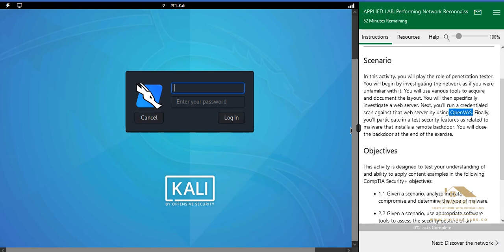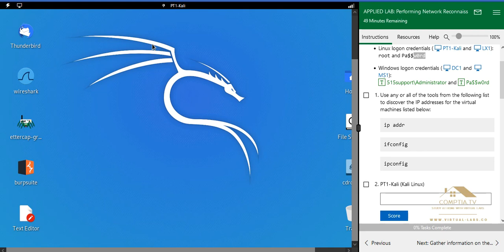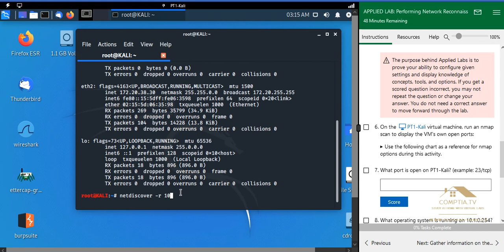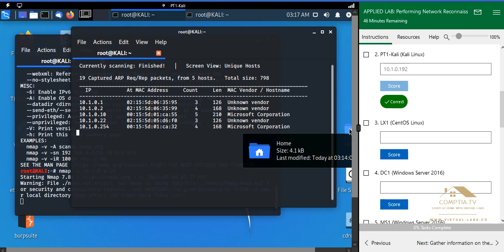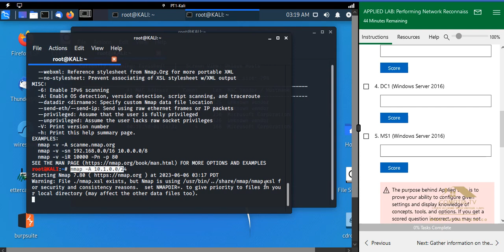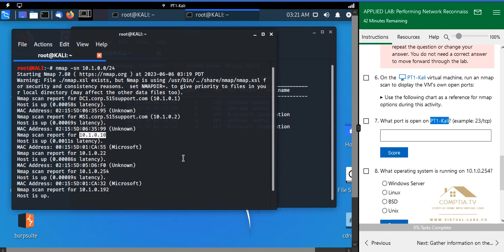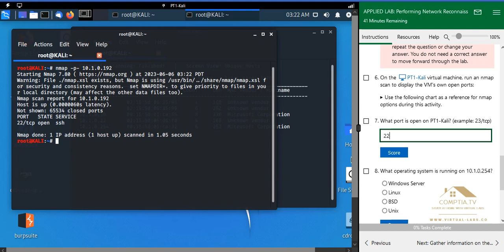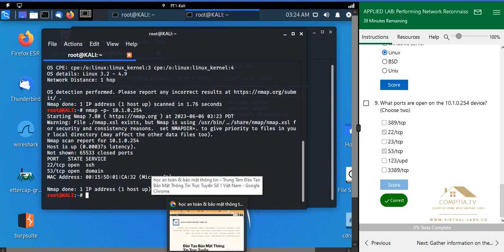APPLIED LAB 06 2 Performing Network Reconnaissance and Vulnerability Scanning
Bài huấn luyện trên hệ thống Thao Trường Mạng của COMPTIA